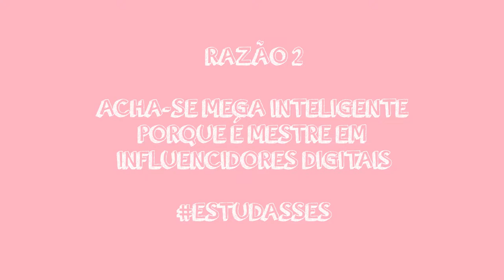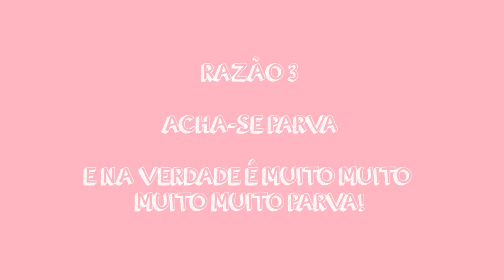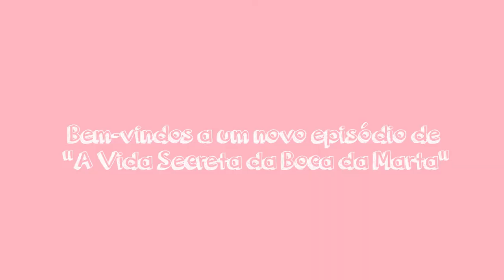O meu nome é Marta e o teu qual é? | Marta Salgado Matos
Este vídeo serve para dizer "Olá!”!
Bem-vindas e bem-vindos ao meu canal de YouTube! (OMG não acredito que acabei de escrever as palavras MEU + CANAL + YOUTUBE!)
Hoje é dia da mãe, por isso, segue uma mensagem para a minha (se é que ela sabe ler descrições de vídeos no Youtube!) Hey, look Mom, I made it!

Onde me podes encontrar fora daqui?
Ora, podes ir ver as minhas fotos do Instagram @martasalgadomatos